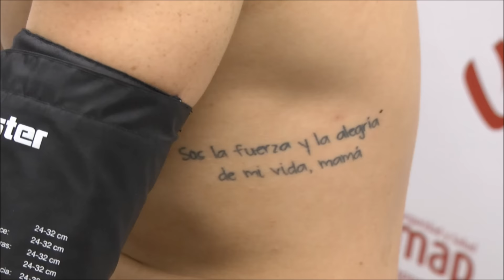Reconocimiento médico de Kranevitter con el Sevilla FC